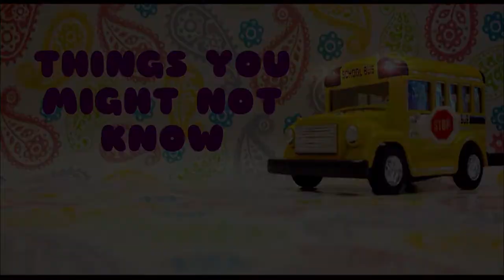KNUCKLE MONTHS -- Things You Might Not Know #2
Things You Might Not Know -- Knuckle Months
I can't remember where I learned this trick but when I was little it helped me out. A recent question had me doing it all over again decades later so I thought the Kids might be able to use this too!